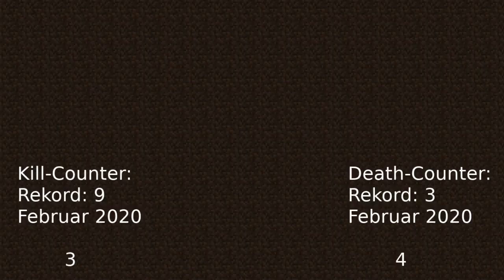Ich rufe die Suizid Hotline! - MC GTM #15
Hi, hier ist meine 15. Folge MC GTM "Ich rufe die Suizid Hotline!", viel Spaß!
andere eventuell vokommende Mucken:
weitere Links: